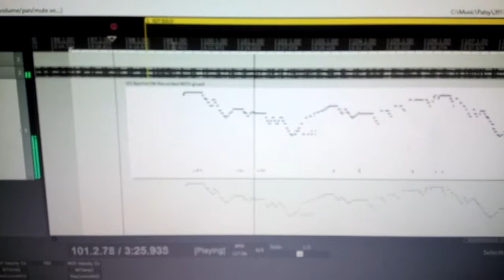'The Wilderness' synth solo for Hipkiss band's forthcoming album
Hipkiss, featuring Muddy Manninen (ex Wishbone Ash) and Patsy Gamble are soon to release their first album. This is a 'working' synth solo for the track "The Wilderness." Played on a Roland VR09, using the U-He Bazille VST.